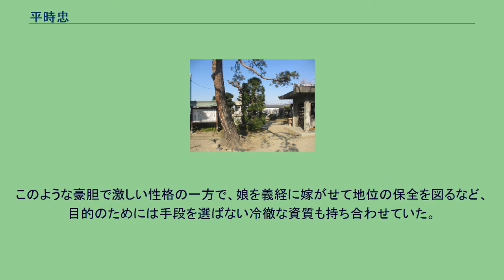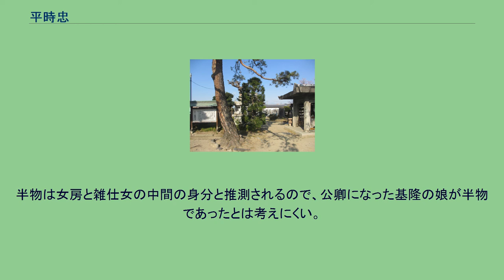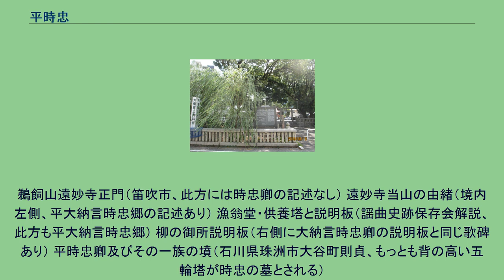平時忠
平 時忠（たいら の ときただ）は、平安時代末期の公家。
桓武平氏高棟流（堂上平氏）、兵部権大輔・平時信の子。
官位は正二位・権大納言。
母は二条大宮（令子内親王）の半物（はしたもの、下仕えの女房）をしていた女性（氏素性は未詳）。
平清盛の継室である平時子の同母弟。
後白河法皇の寵妃で高倉天皇の母・建春門院は異母妹にあたる。
平大納言、平関白と称された。
また、平家の滅亡後も生き延びている。
なお、いわゆる「平家にあらずんば人にあらず」とはこの時忠の発言である（詳細は後述）。
時忠の母については『吉記』に、二条大宮（令子内親王）に仕えた半物であったことが記されている。
この女性は時信との間に、時忠・時子・藤原親隆の室を産んだ。
やがて時信との関係は疎遠となり、右少弁・藤原顕憲と再婚して法勝寺執行・能円を産む。
顕憲の死後、時忠と時子は母を引き取って孝養を尽くしたという。
時忠と時子の年齢については、『兵範記』の清盛出家の記事の中に「相国今年五十一、二品四十三云々」 とあることから、時子は大治元年（1126年）生まれとなる。
記主の平信範は時子の叔父なので信憑性は高い。
時忠は『公卿補任』記載の年齢から逆算すれば、大治5年（1130年）生まれである。
しかし『吾妻鏡』には、時忠の薨去を聞いた源頼朝が周囲の者に年齢を尋ねたところ、62歳という返事があったと記されている。
これによれば、時忠は大治3年（1128年）生まれとなる。
時忠の生年は確定できないが、いずれにしても時子が年長である。
『保暦間記』にも「平大納言時忠ト申ハ、太政入道ノ北方二位殿ノ弟也」とある。
久安2年（1146年）3月、17歳で非蔵人、翌年正月に六位蔵人となる。
久安4年（1148年）から翌年にかけて検非違使・左衛門少尉となる。
久安5年（1149年）4月に叙爵して、蔵人・検非違使の任を離れた。
仁平4年（1154年）8月8日の鳥羽法皇による新御堂法会・仏像安置の儀式に、時忠は平清盛と共に院司として列席している。
平治の乱が終わり清盛の発言力が著しく高まった永暦元年（1160年）4月、時忠は検非違使・右衛門権佐に抜擢された。
翌年正月には清盛が検非違使別当に就任して京都の治安維持の責任者となり、時忠は清盛の下で現場の指揮に当たった。
さらに10月には右少弁も兼任する。
高棟流平氏は実務官人の家系だったが、太政官の事務を処理する弁官を輩出していたのは別系統の平時範の子孫であり、時忠の系統は主に院や摂関家の家司として活動していた。
この頃から時忠は清盛の思惑から外れ、独自の動きを見せるようになる。
平治の乱の後、政治の主導権を巡って後白河上皇と二条天皇が激しく対立する中で、応保元年（1161年）9月3日、妹の滋子が後白河上皇の第七皇子（憲仁親王、後の高倉天皇）を出産した。
その直後の15日、時忠は清盛の弟・平教盛とともに二条天皇により解官された。
『愚管抄』によれば「ユユシキ過言」をしたのが原因であったという。
翌年6月、院近臣・源資賢が二条天皇を賀茂社で呪詛したとして解官されるが、時忠も陰謀に関わったとして23日に出雲国に配流された。
教盛が短期間で赦免されたのに対してはるかに重い処罰であり、二条天皇親政派が時忠を強く警戒していたことがうかがわれる。
この事件において清盛は二条天皇支持の立場をとり、時忠に手を差し伸べることはなかった。
永万元年（1165年）7月に二条天皇が崩御すると、時忠は召還される（9月14日）。
翌仁安元年（1166年）3月に本位に復すと、4月に左少弁、6月には右中弁・検非違使佐・左衛門権佐・五位蔵人を兼任し三事兼帯となった。
10月10日には、5年前に果たせなかった憲仁親王の立太子が実現する。
翌月、清盛が内大臣となり、時忠も蔵人頭に補された。
清盛の大臣就任に不満を抱き、五節の節会に欠席した藤原朝方・徳大寺実家が解官されたことによる後任人事だったが、非蔵人から累進して蔵人頭にまでなったのは極めて異例のことだった。
位階も正五位下から従四位下に昇叙され、翌仁安2年（1167年）正月に正四位下・右大弁、2月11日には参議・右兵衛督となり、召還されてわずか2年余りで公卿への昇進を果たした。
仁安3年（1168年）2月に憲仁親王が践祚（高倉天皇）、3月には妹・滋子が皇太后となる。
滋子の叔父・平信範は平教盛とともに蔵人頭となり、時忠は従三位に叙せられた。
清盛が出家して政界を表向き引退したこともあ...